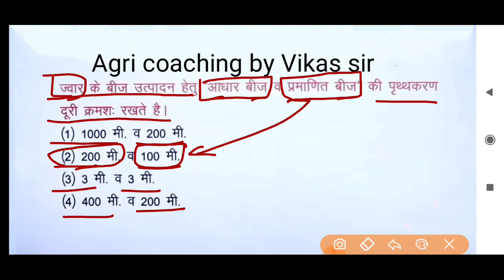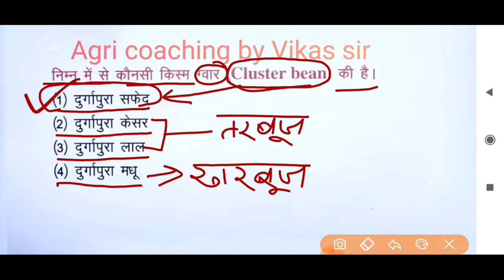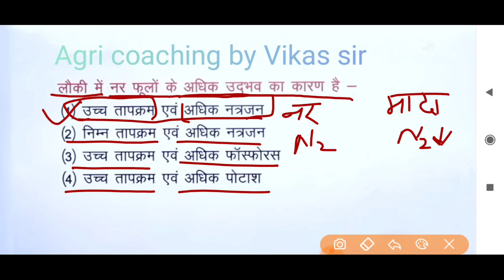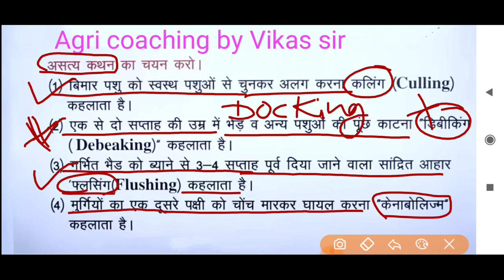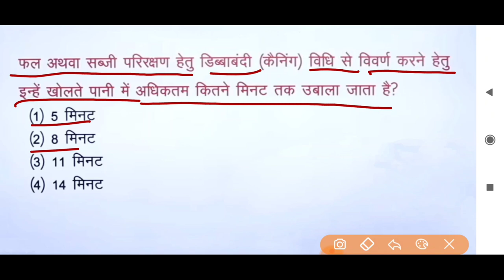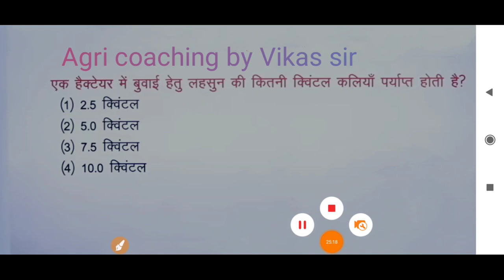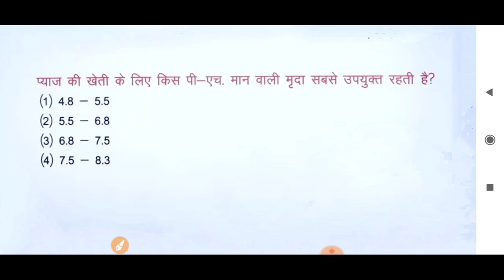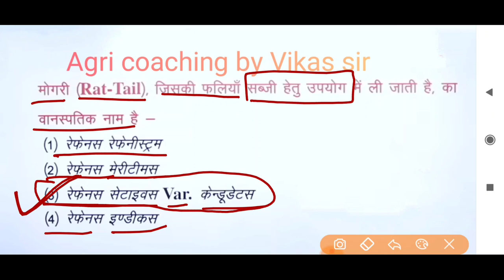TGT/PGT Agriculture Practice set 🔥 कृषि प्रैक्टिस सेट 🔥Agriculture for All Examination Practice set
'' Dosto Aaj ke iss video me ham Agriculture ke important question ke bare me discus karenge Jo har Agriculture exam me repeat hote he ,,👇👇

. IBPS AFO Exam preparation
. Agriculture Current affairs
. All Agriculture Exam preparation
. ICAR BHU JET Entrance Exam
. Agriculture Supervisor preparation
. AO AAO ARS Video Available
. UP PGT Agriculture paper
. Agriculture tgt pgt practice set
. Agriculture PGT Practice Set
. Agriculture TGT Practice Set
. एग्रीकल्चर प्रैक्टिस
. Important Agriculture question
. महत्वपूर्ण कृषि प्रश्न
. कृषि से संबंधित महत्वपूर्ण प्रश्न
. Krishi prashn
एंग्री प्रश्र
. PGT AGRICULTURE ,
. TGT AGRICULTURE ,
tgt agriculture mcq
PGT mcq q
TGT agriculture mcq top
pgt agriculture mcq
TGT PGT 2022,
tgt / pgt ,
tgt agriculture ,
pgt Agriculture ,
MCQ TGT PGT
Mcq Tgt Pgt
Agriculture practice set🔥